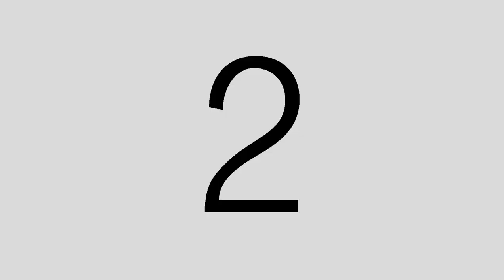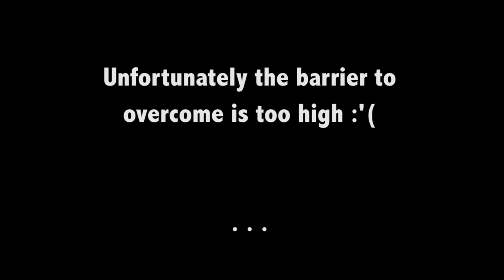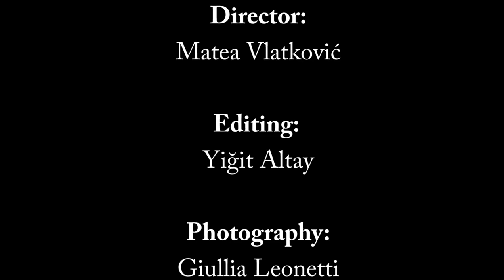Dance Your PhD 2015 - Dynamic control of chiral space, Matea Vlatković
Everything performed by amazing chemistry PhDs and postdocs of University of Gronignen!:)

Background :We live in a chiral world, surrounded by numerous chiral objects,  from macroscopic objects to the molecules.  If you ask yourself what means chiral just look at your hands. On the first sight they  look identical, composed of five fingers, five nails, equal distance between fingers,  but no matter what we do with them we cannot superimpose them we cannot turn right hand to become a left hand, meaning our hands are chiral. The same is in the molecular world. Many molecules in nature exist in two chiral forms – one being a mirror image of another. It is important to be able to obtain both forms of the molecule on demand and that was one of my PhD projects – obtaining both chiral forms of the molecule using the same helper molecule – the catalyst.

Video (explaining thesis) In the video we can see how in the beginning, two substrates, A and B, even though in the same environment, same flask, not react with each other, no matter how desperately they want to interact. The barrier that has to be overcome is simply too high.
It is necessary to introduce helper molecule – the catalyst -  which can lower the activation barrier and enable the reaction between substrates.  In my research I use special kind of molecule, as a catalyst. I use molecular motor which can exist in four status, out of which 3 can be used for catalysis. In the trans form of the catalyst, the active parts (moieties) of the catalyst  (hands of the catalyst) are quite far, therefore in reaction with catalyst in the trans form only few substrates A can react with substrate B. As well the reaction with trans catalyst is not selective – both chiral forms of the product are formed in equal amounts.
Upon irradiation of the catalyst, the active parts of the catalyst are brought together. Using this state obtained upon irradiation, preferably one chiral form of the product can be obtained.
Heating the catalyst another active form of the catalyst can be obtained.  Using this form of the catalyst other chiral form of the product can be obtained.
In this video we demonstrate how we can selectively using the same catalyst obtain both chiral forms of the product.

Music: Billie Not On Holiday - Bad Business Man & Live Performance with their permission